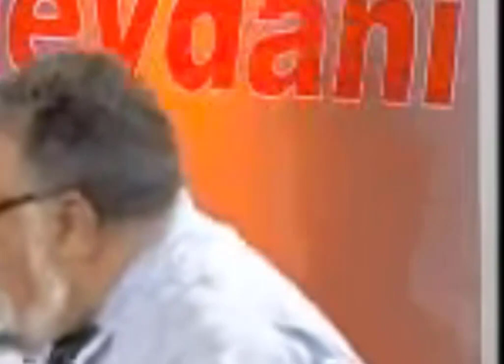BİLGİSİZ İLAHİYATÇI, CELAL ŞENGÖR'ÜN ÖNÜNDE REZİL OLDU